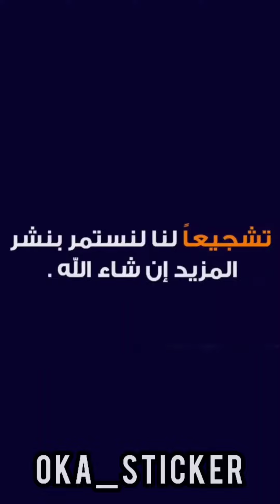تفيم فنوس واسكرينة مكنه دايون 6 Dion motorcycle stickers